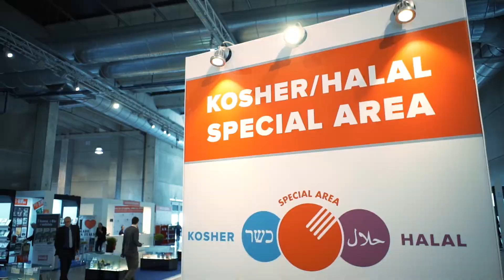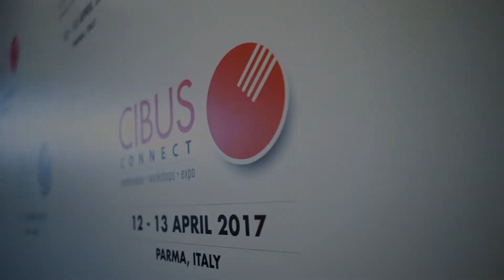Cibus Connect 2019 - preview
Discover CIBUS CONNECT 2019, a new and dynamic format for a 2 days export oriented professional event enterely dedicated to the Made in Italy food. During the food&wine Week more 1000 Exhibitors expected in Parma for a complete products offers, more than 50 cooking stations, innovation area, and much more. The Hosted Buyers Program reserved offers to selected top buyers special activities and benefits for a great and complete experience in Italian Food Business.
A complete products offer: from Grocery to fresh, deli meats, dairy products, bakery, confectionery, snacks, frozen food, ready to eat, regional specialities and niche products.